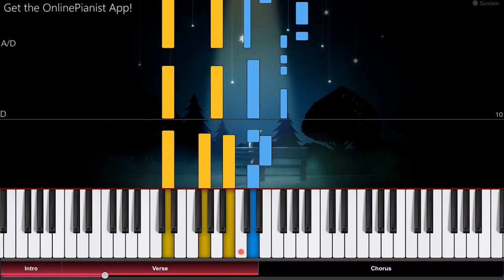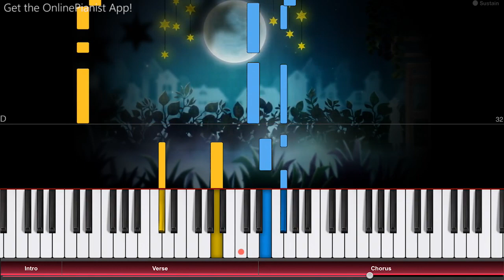Beastars ED - Le zoo - Piano Tutorial / Piano Cover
Here’s how to play “Le zoo” by YURiKA on piano - the ending theme song from the anime series "Beastars"!
Check out the full piano tutorial for “Le zoo” by Kana-Boon

"Le zoo" by Japanese musician YURiKA is the first ending theme song from the anime series "Beastars" (ビースターズ), which premiered in October 2019, and is also expected to be released on Netflix globally in March 2020. We also have a tutorial for the show's opening theme "Wild Side!"